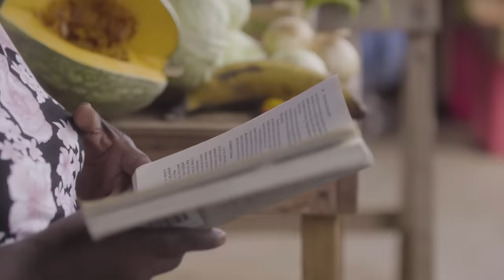Julian Marley - Hey Jack (Official Video)